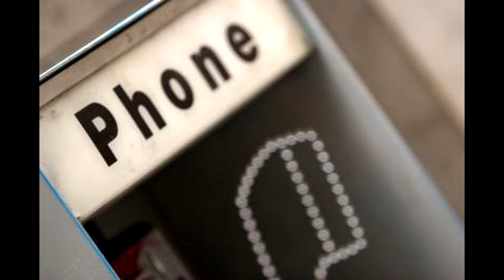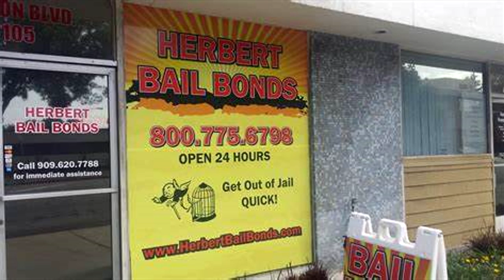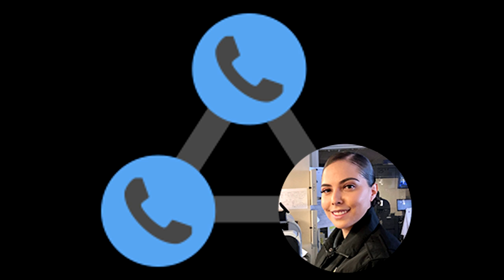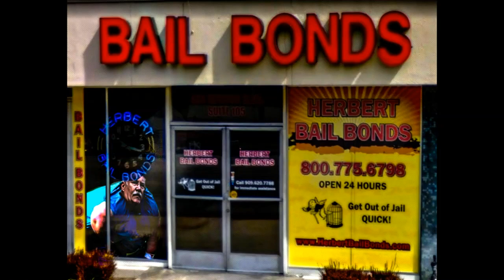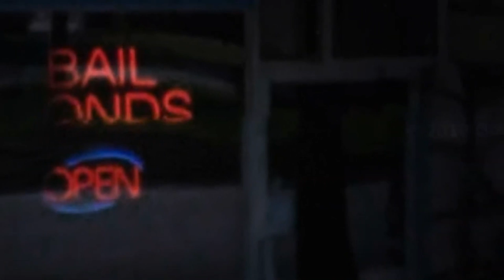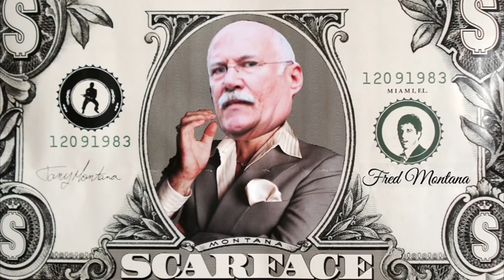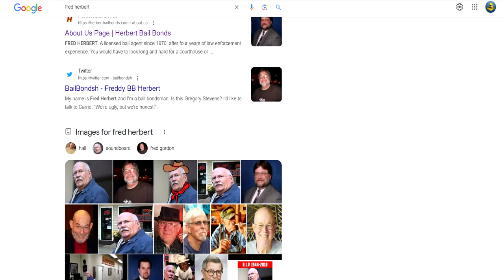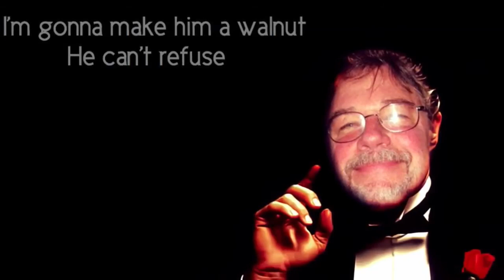ORIGINAL calls to Bail Bondsman COMPILATION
The most popular soundboard prank victim who surprisingly surpasses Frank Garrett. I compiled all the calls I could find. Even lost calls that many you probably have never heard of it. I apologize that I wasn't able to find some calls but there isn't going to be a better compilation than the one I put together for the prank call community. Rest in peace Fred Herbert. Enjoy everyone.

Credits for making these calls goes to the following below

Modlightyagami, CootPrankCalls, MistahBlonde72, Linebecklink, Real Euclid Liquor Guy, FC2U, Pranktz, Dimitri Gratski, fortunecookiesucks, 88Nismo, Gregory Stevens, Berder88, deathskull99, CalledFromPalmdale, a pixie prankster, Dialtone Disasters, Sonicmaster Pranks, bro johnson, & Generation Prank.